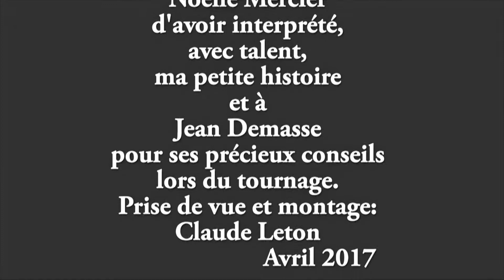Marguerite. 2017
Petit film humoristique
Médaille de Bronze en catégorie MINUTE au concours régional des Hauts de France de la FFCV "Fédération Française du Cinéma et Vidéo en 2018
sélectionné pour le concours national de Soulac sur mer